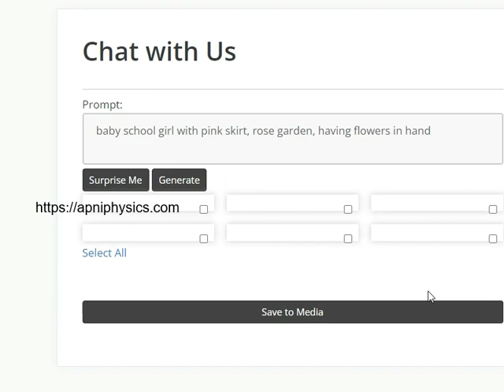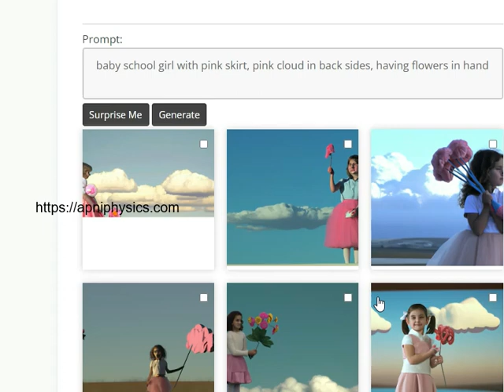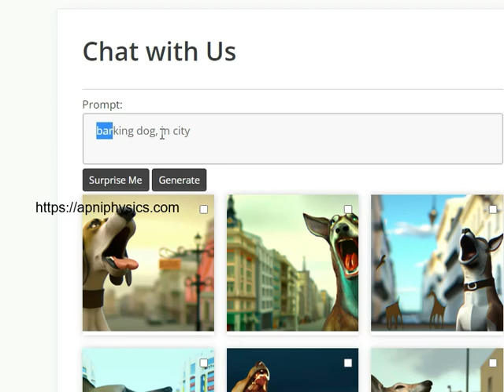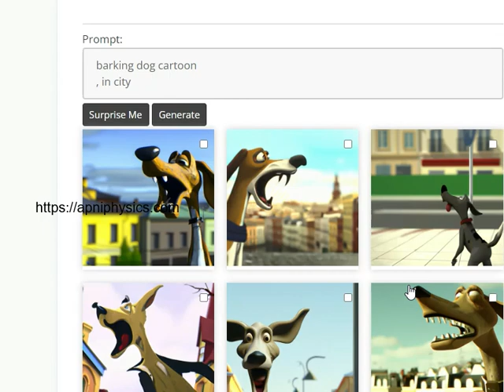Open AI text to Image generated see when I Typed the text |apniPhysics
See in this video when I typed the prompt for Open AI that generates the virtual images? See the results of Open AI yourself.